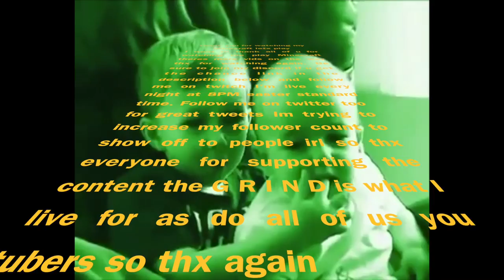Let's Play Minecraft - Episode 1: Existential Crisis - ConnorEatsPants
Welcome to my brand new Minecraft Let's Play where I'm going to be taking a stab at the ever popular game known as Minecraft. I thought it may be fun to start a fun youtube series where I talk over a game while playing it haha!

the emptiness is growing

the void becomes clear